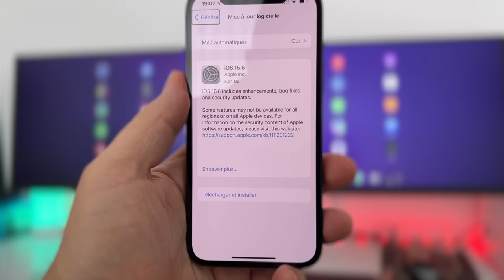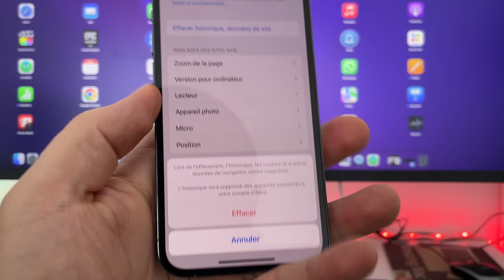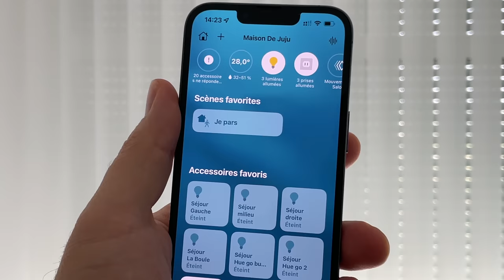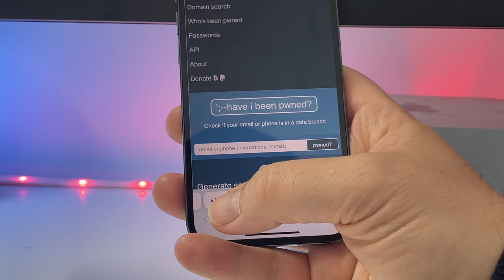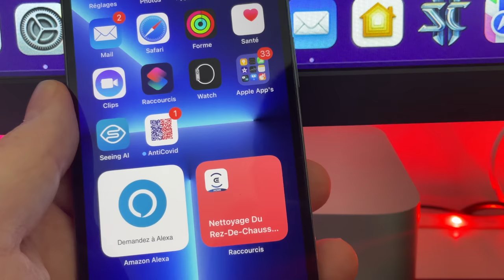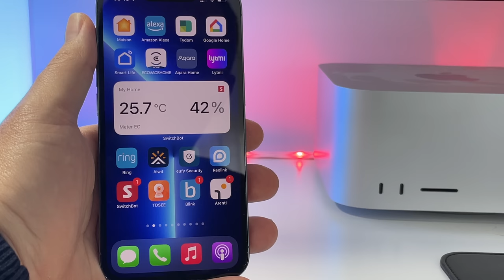iOS 15.6 est disponible pour tous ! Nouveautés sur iPhone d'iOS 15.6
Apple a rendu publique la version iOS 15.6 pour tous les appareils compatibles ! Quelles sont les nouveautés d'iOS 15.6 sur iPhone ?